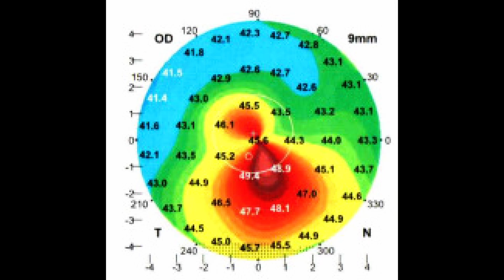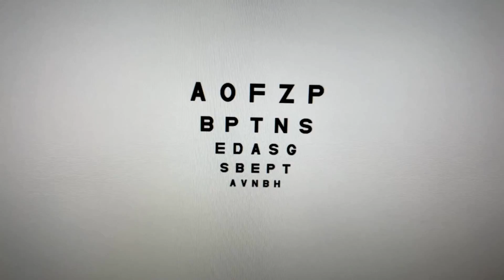When Is Astigmatism Dangerous?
Can it really be that astigmatism can be dangerous to your vision? Astigmatism can certainly blur your vision. But when do you have to be concerned that astigmatism will cause you to go blind?

Fortunately for most people, astigmatism is not dangerous. But if your astigmatism is getting worse or your vision is no longer correcting to 20/20, these may be signs that you have irregular astigmatism from a condition called Keratoconus. Something that if left untreated will cause you to lose vision.

Uncorrected astigmatism in children can also prevent the proper development of vision and lead to a condition known as amblyopia or lazy eye.

Image Credits:
Quincy Follweiler on Unsplash
Dave Adamson on Unsplash
Tallfred at English Wikipedia, BSD, via Wikimedia Commons